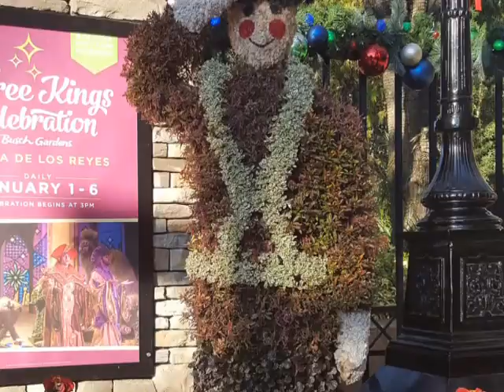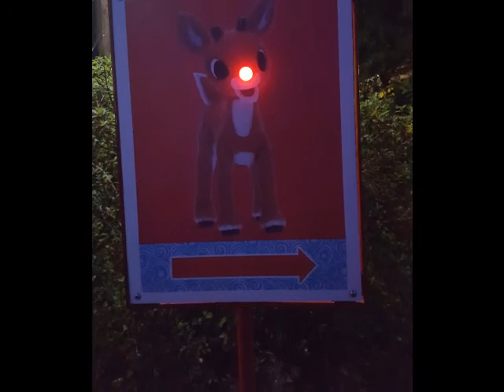Christmas Time at Busch Gardens 2017